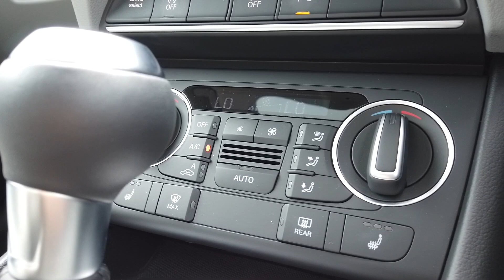Audi Q3 TFSi Quattro Sport offered by Norman Motors, Dorset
Make & Model : Audi Q3 TFSi Quattro Sport
Location details
Bournemouth Dealership
214-222 Wallisdown Road,
Bournemouth, Dorset,
BH10 4HZ

Poole Dealership
266 Bournemouth Road,
Poole, Dorset,
BH14 9AN